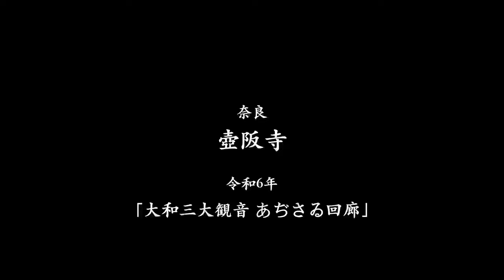大和三大観音 あぢさゐ回廊2024 | 壺阪寺 | 紫陽花 | α7SIII | TAMRON 17-50mm F4 Di III VXD (MODEL A068) | DJI RS3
奈良 壺阪寺の紫陽花を撮影してきました。2024年5月25日(土) ～ 2024年7月7日(日)まで「大和三大観音 あぢさゐ回廊」が開催されており、今回訪れた「壺阪寺」に加え「長谷寺」、「岡寺」で紫陽花巡りという企画が行われています。
「壺阪寺」へは2年前の桜の時期に一度訪れたことがあり、紫陽花を見るのは今回が初めてでした。
撮影当日(6月6日)の天候は曇り時々晴れの予報、拝観時間のAM8:30と同時に入山料を払い撮影をスタートさせました。インスタ映えするスポットとしても有名なこともあり、朝一番を狙って撮影、この時間だとまだ比較的人が少なくゆっくりと撮影をすることができました。

(撮影機材)
 ・Lens  : TAMRON 17-50mm F4 Di III VXD (MODEL A068)
 ・Camera : SONY α7SIII
 ・Gimbal : DJI RS3
 ＊ Image stabilization : Standard
 ＊4K/60fps